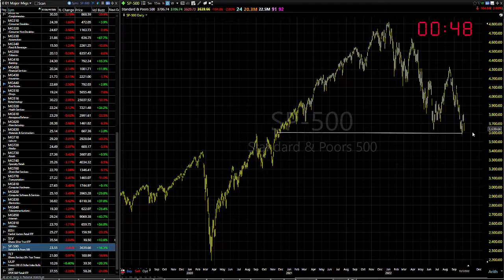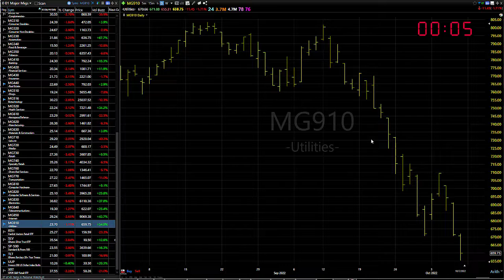10/10/22 Dave Landry's Market In A Minute-The Bottom Line Is...